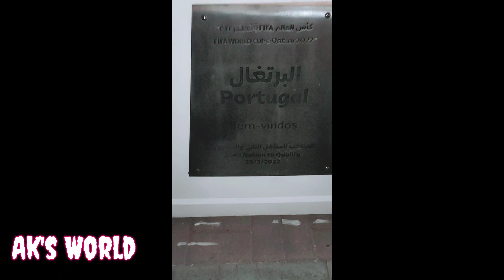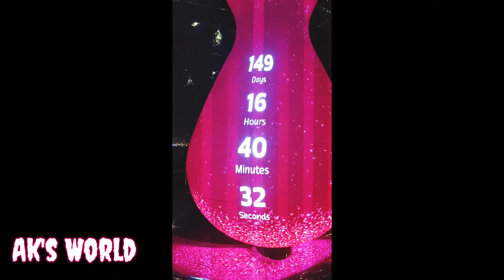My first VLog ¶ Corniche Fifa countdown Clock ¶ Qatar Tamil Boys ¶ Ak and Friends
Look the view of corniche beach in Doha Qatar..